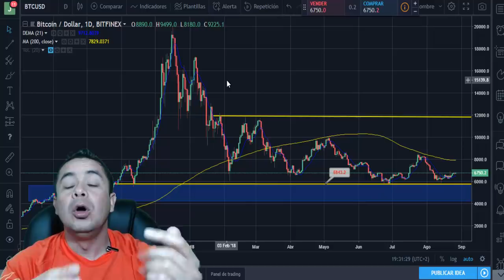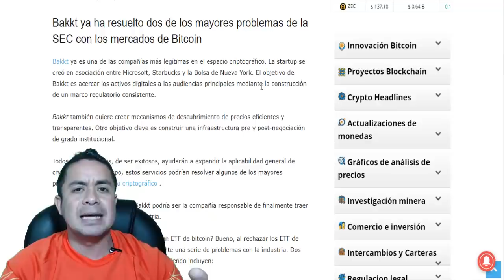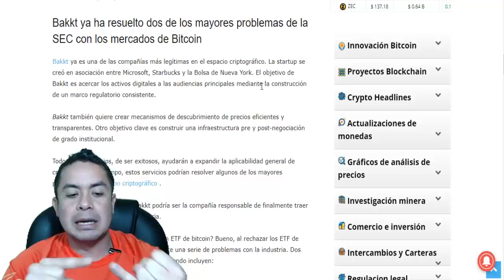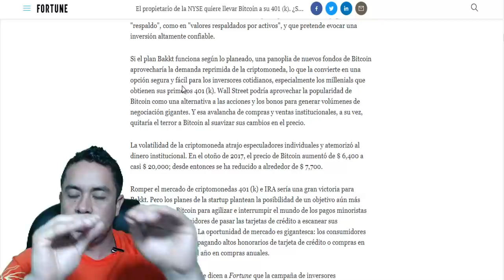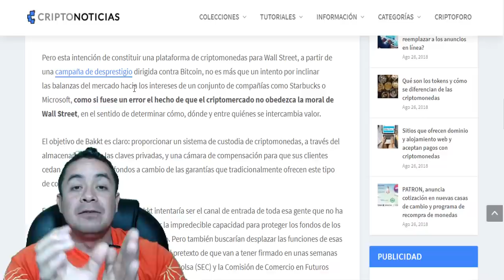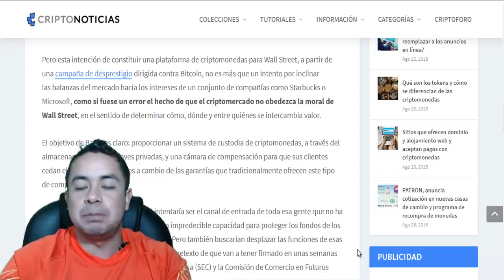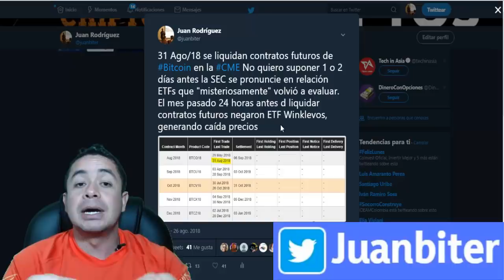Bakkt y ETFs llevaran a BITCOIN a $50.000 USD [Es Bueno o Malo]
Bakkt y ETFs puedes ser el detonante que lleven a Bitcoin a 50.000 USD o nuevos máximos, pero porque eso no es bueno para el ecosistema.

Donaciones:
Bitcoin: 1HX72rB94yGa4BgnqRs2J3ywC6cXFLUyp8
Litecoin: LKwV33JHS6UdCPiV2xhDsppwhWSCUoFitE

• DESCARGO DE RESPONSABILIDAD:
Este video no proporciona un asesoramiento de inversión, es una herramienta con la cual puede fortalecer su investigación, el deseo del canal es mostrar una experiencia como referencia y ayuda en su camino cripto